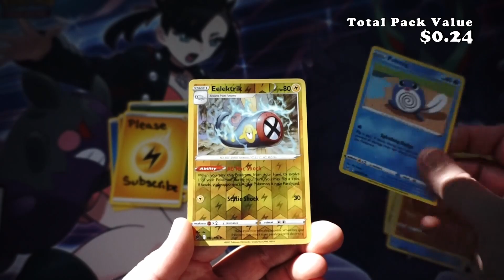Enamorus is almost as good as a Snorlax... maybe... :(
POKÉMON TCG: SWORD & SHIELD—LOST ORIGIN
The newest Pokémon TCG expansion offers stunning art, exciting gameplay mechanics, and more.
The Lost Zone returns to the Pokémon TCG in the Sword & Shield—Lost Origin expansion. Giratina ripped apart the very fabric of space to create a rift into the Lost Zone. Many cards, including Giratina V and Giratina VSTAR, will take advantage of this exciting mechanic. While cards placed in the Lost Zone are out of play for the rest of the games, strategic players can make the most of this new opportunity.
Celebrate the bonds between Pokémon and Trainers with the Trainer Gallery—a subset of cards featuring art that captures this unique relationship. From humorous to heartfelt, the Trainer Gallery shares unique moments between iconic Trainers and their beloved Pokémon.